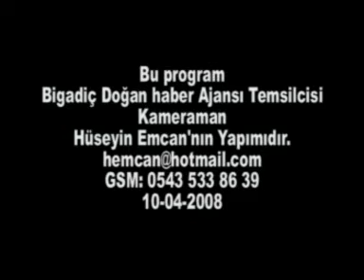BİGADİÇ 2008 TÜRK POLİS TEŞKİLATI GÜNÜ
BİGADİÇ 2008 YILI POLİS TEŞKİLATININ POLİS GÜNÜ KUTLAMASI